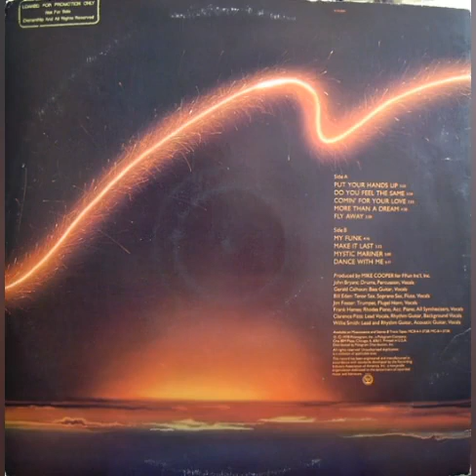Phyrework - Make It Last